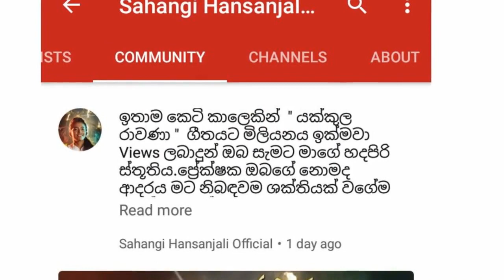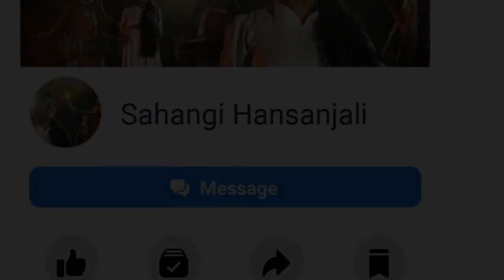Request from Sahangi Hansanjali | Voice Teens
Today im talking about special request from Sahangi. Also She called Yakkula Girl